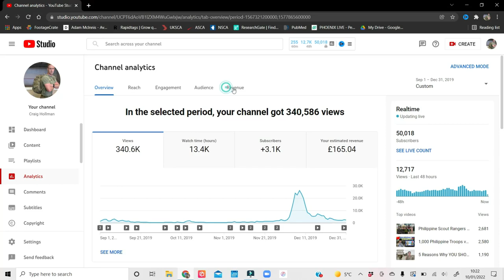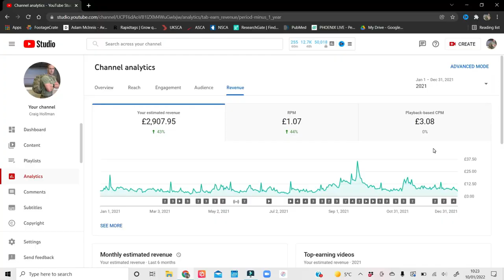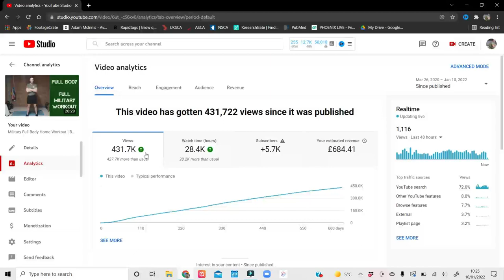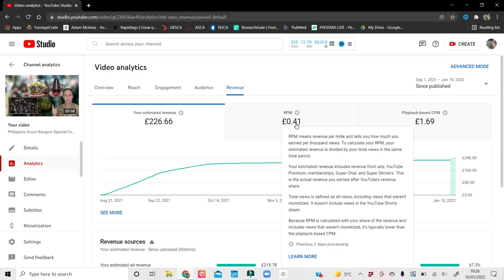How much British Army and YouTube paid me in 2021